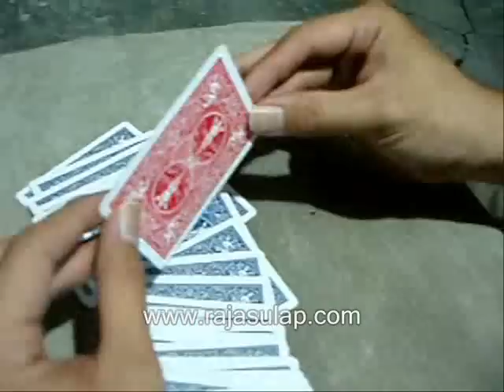Extractor Magic Perform by Raja Sulap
Gimmick kartu paling fantastis untuk mendukung aksi anda.
Kartu pilihan dimasukkan ke dalam kotak dengan FAIR namun dapat berpindah kemanapun yg anda mau!!